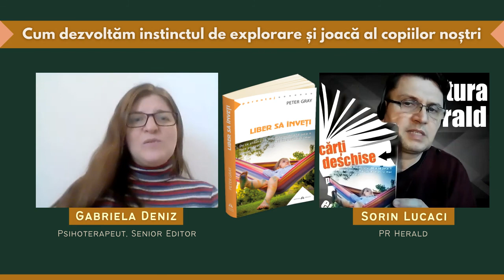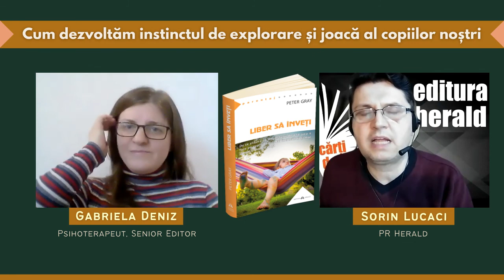Gabriela Deniz - Cum dezvoltăm instinctul de explorare și joacă al copiilor noștri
Cercetătorii din ziua de azi au ajuns la o concluzie paradoxală: pentru a crește adulții de mâine confruntați cu o lume în continuă schimbare și provocări uriașe, care deja se prefigurează – cum ar fi crize economice, de mediu, avansul continuu al tehnologiei –, accentul pus astăzi pe performanță, ierarhizare și ascultare necondiționată în educația copiilor nu ne ajută, ba chiar ne încurcă. De fapt, trebuie să le dăm copiilor posibilitatea să își asume propria învățare cât mai liber posibil! Ținând cont de dovezi venite din antropologie, psihologia dezvoltării, psihologie socială și istorie, Gray demonstrează că jocul liber reprezintă principalul mijloc prin care copiii învață. El le oferă oportunitățile cele mai importante pentru a dobândi abilitățile care-i ajută să-și controleze viața, să-și rezolve problemele, să socializeze și să se adapteze cu flexibilitate la tot ce e nou. În plus, instinctul și curiozitatea îi împing pe copii aproape de lumea adulților, învățând ca niște mici oameni de știință tot ceea ce e de știut despre domeniile care îi pasionează, de la muzică și pictură la fizică și matematică, de la construcții la astronomie și la arta culinară.

Capacitatea de învățare prin joc a evoluat cu mult timp în urmă, iar
aceste instincte operează remarcabil de bine și astăzi, așa cum arată studiile referitoare la școlile alternative administrate democratic, cum este cea de la Sudbury Valley – înființată în 1968, de Daniel Greenberg și un grup de părinți și educatori, și având succes și astăzi. Când copiii își controlează propria educație, învață mai bine, iar acest lucru, cu costuri mai scăzute decât modelul tradițional de școală

📖 „Liber să înveți - De ce eliberarea instinctului de a se juca îi va face mai fericiți pe copiii noștri, mai încrezători și mai pregătiți pentru viață", Peter Gray, colecția Parentaj